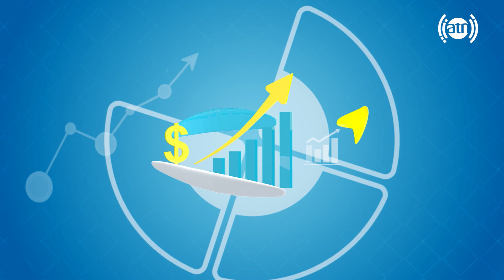خصوصیات برازنده حضرت امام حسین (رض)، با احمد خیام صادقی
Prominent characteristics of Imam Hussain, with Ahmad Khiyam Sadeqi